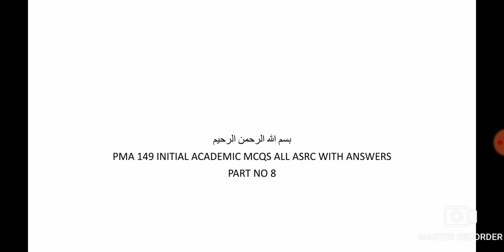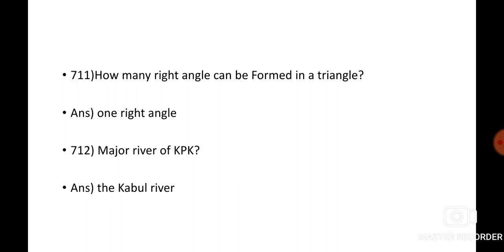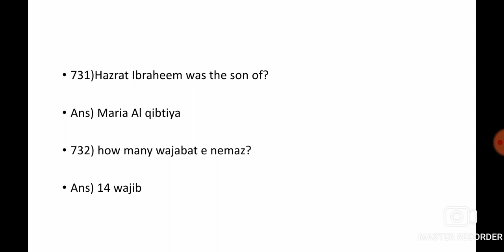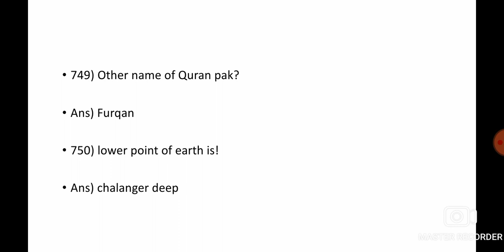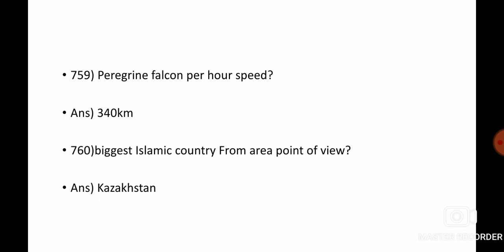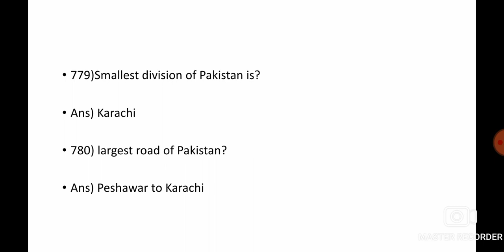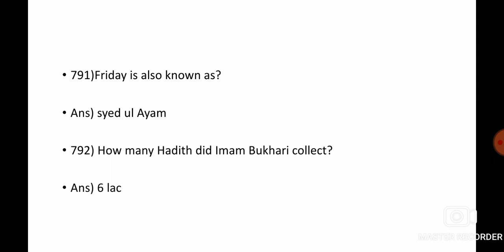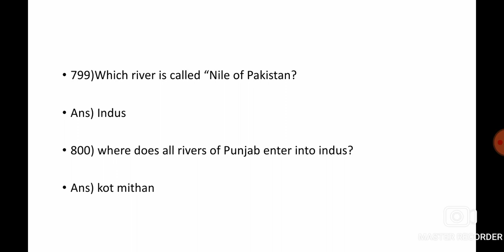PMA 149 ALL ASRC INITIAL ACADEMIC MCQS WITH ANSWERS (PART NO 8)💯